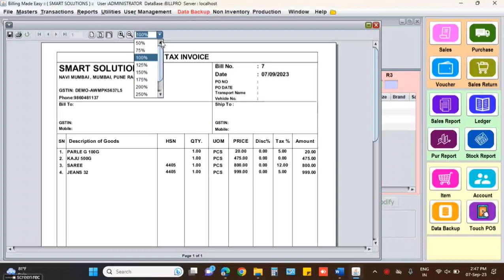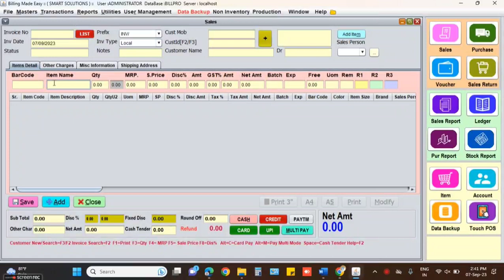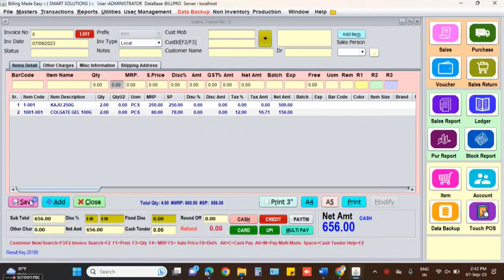9860481137 RETAIL BILLING SOFTWARE FOR GARMENT, SUPERMARKET, SWEET SHOP, OTHER RETAIL BUSINESS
Edited by
 Smart Solutions PRD@1111

FOR BY THIS APPLICATION

hotel best Business Solutions
garments retail Billing Software